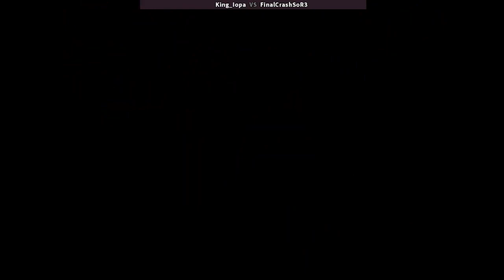Streets of Rage 3: Deathless Hard Co-Op #29 - ft. King_iOpa (MIRROR)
1994
2 Player Co-Op with King__iOpa
Hard Difficulty

Player 1: King__iOpa - Skate
Player 2: FinalCrashSoR3 (Me) - Roo

Run starts at 0:21